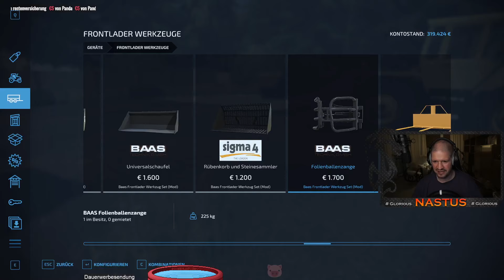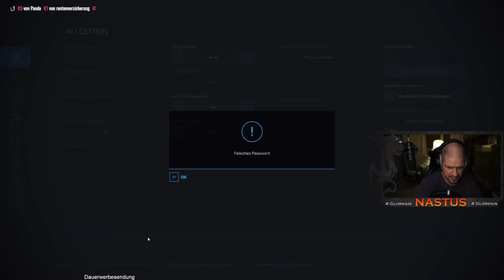LS22 -= Talbach 2K23 =- Kartoffeln und Grasballen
Ihr braucht noch den LS oder ein DLC und möchtet mich unterstützen ? Dann nutzt doch mein
in neue Spiele-Keys investiert und in den Streams wieder verlost ! :)
Partner-Code : NASTUS
Lieben Dank dafür :)

Wenn ihr einen Server für Games und mehr sucht, dann klickt doch auf den Link von unserem Partner G-Portal und schaut euch mal um.
unterstützt.